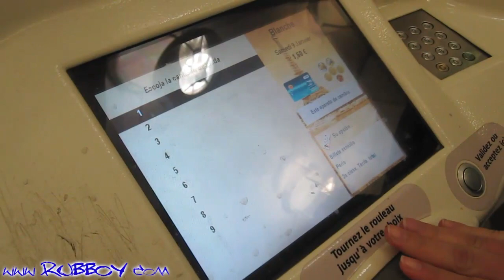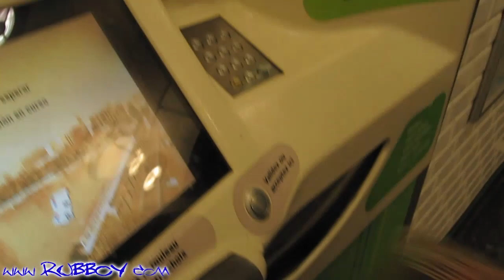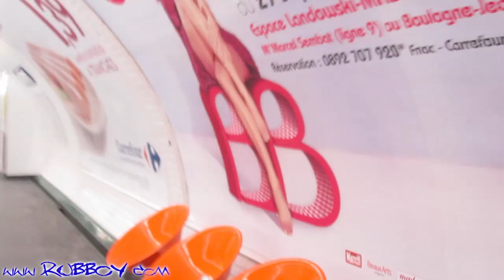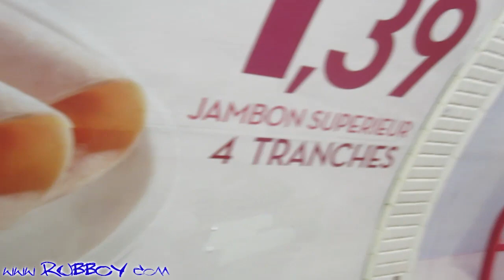Ven Con Rubo [París 9.1.10]